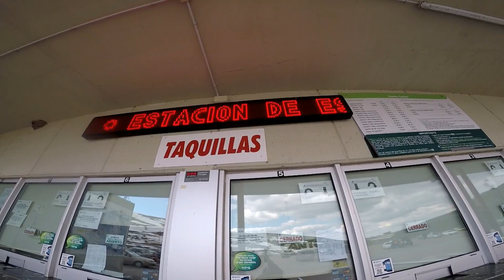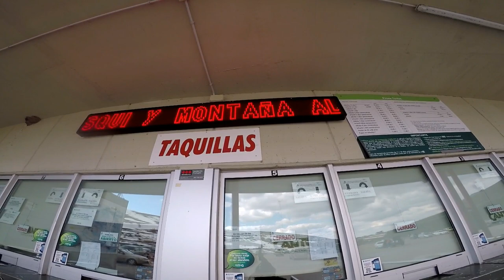Explorando La Maravillosa Estación De Esquí De Alto Campoo - CANTABRIA.